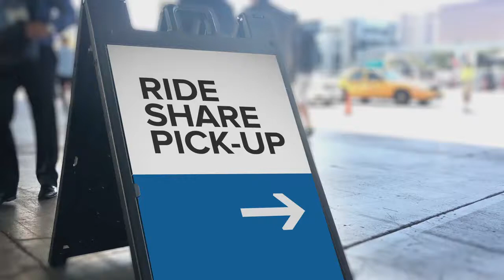Are you a ride share Driver? Does your insurance company know that?